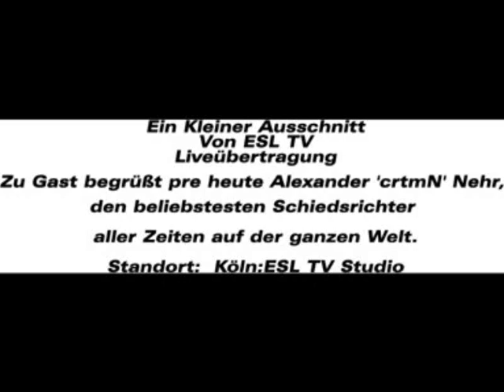ESL TV bei Kamikaze-Clan.eu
pre- und die Jungz von ESL TV besuchen den Kamikaze Clan auf dem Dust 2 Only!

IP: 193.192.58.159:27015